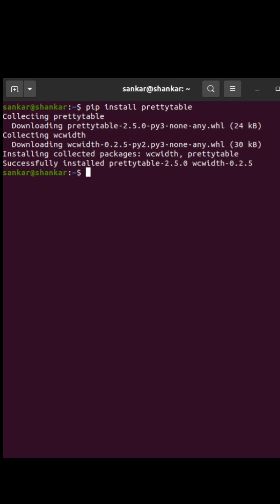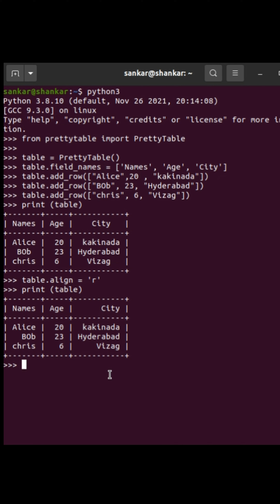create tables in python?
creating tables in python.